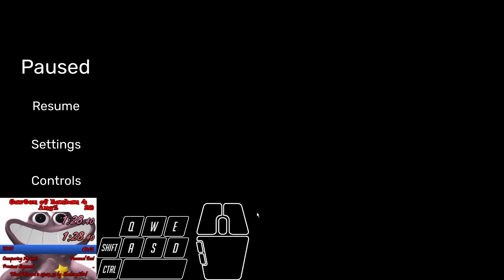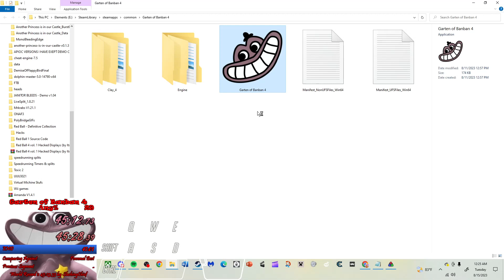Garten of Banban 4 Speedrun in 45:52.69 LRT (2nd Place)